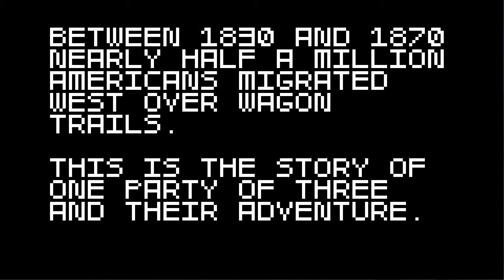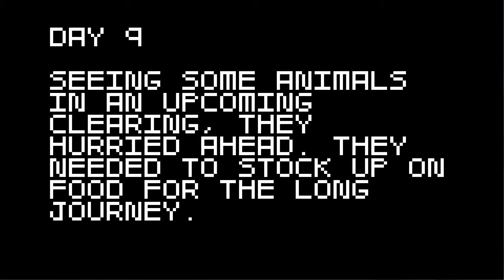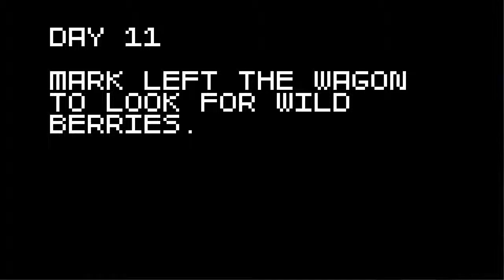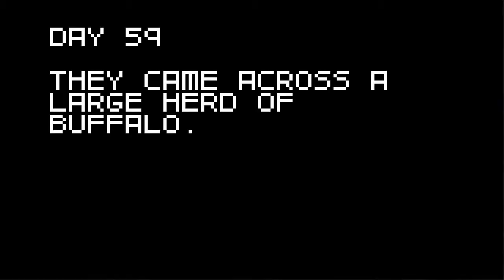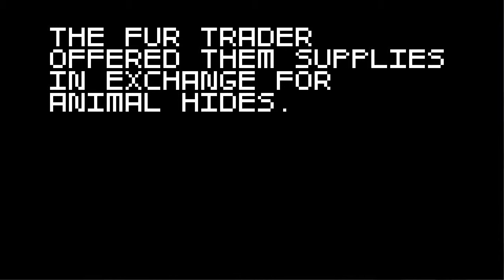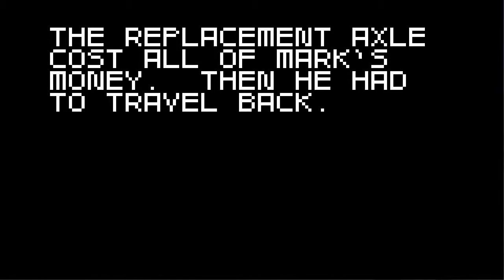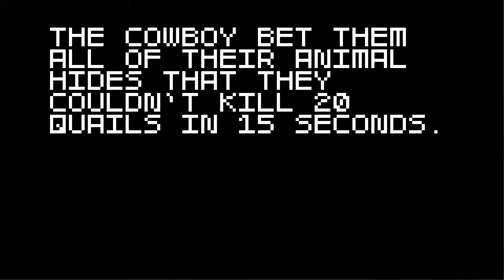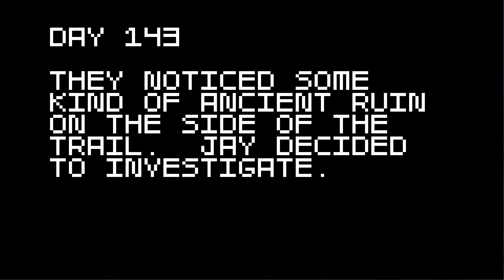Super Amazing Wagon Adventure Turbo PT 1: Trails, Quails and Fails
In this episode - river crossings IN SPACE, an absurd amount of buffalo, civil strife, wily coyotes, quail fails and double deserts.

Quicky of a quirky fun retro-style game with randomly generated paths and historically accurate references. (yep, there really were rogue satellites in the 19th century, folks - we just never spotted them back then, okay!?) Pull up your trusty, if standard and completely average, wegin and, as the game boldly proclaims in it's Microsoft Sam-esque tones, 'Letsh Go Advencher!'